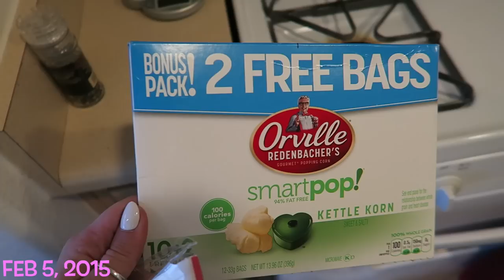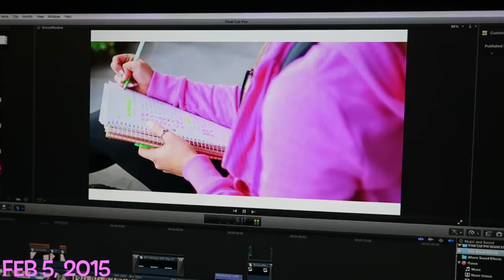HUGE HAUL, PACKING FOR PLAYLIST LIVE + HOTEL SUITE TOUR!?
Ahh so much going on in today's vlog! We go shopping for playlist and I show you a huge haul, then we pack for playlist live and have a very long traveling day, then I show you a quick suite tour of my hotel room! Ahh so much!! Hope you're loving these vlogs as much as me!! I love you guys so much!! xoxo -Alisha